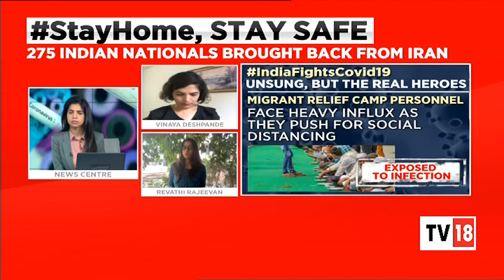Sharp Spike In Coronavirus Cases In Last 24 Hours, Total 918 Cases Recorded | CNBC-TV18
India is watching the severe coronavirus outbreak in last few days. Maharashtra records a spike of 33 cases in 24 hours, taking the total number of cases to 186. The Maharashtra government has stepped up its efforts, even as questions of community spread looms.